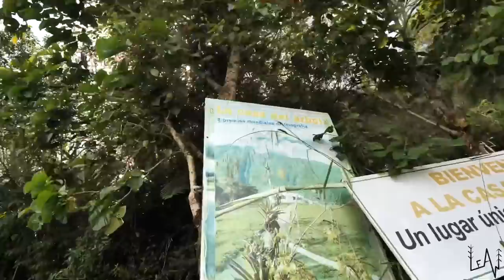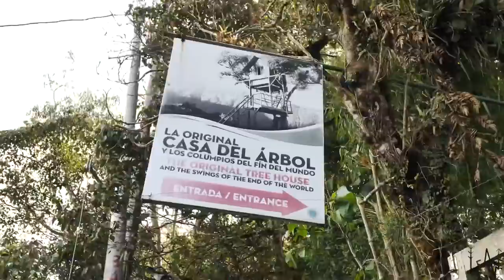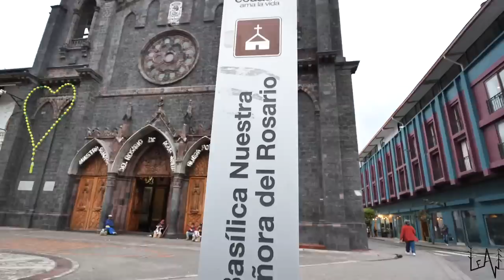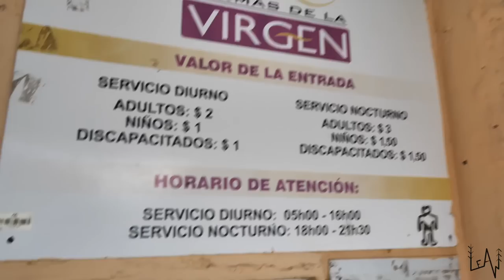A Day in The Life in Baños // Swing at the End of the World - Devil's Cauldron - Hot Springs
Today we are exploring the beautiful town of Baños de Agua Santa in Ecuador.

or
Please keep supporting us and our channel!!
Sara & Luca